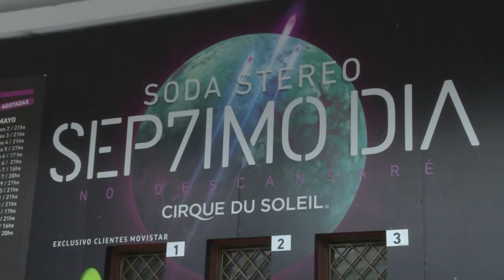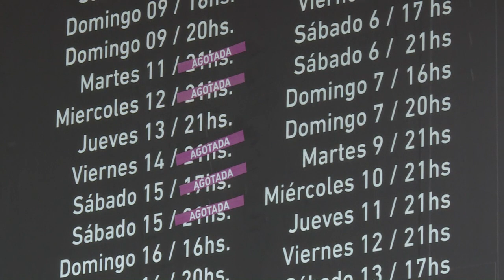Cirque du Soleil reunirá a Soda Stereo con la esencia de Cerati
El circo canadiense Cirque du Soleil estrenará el jueves en Buenos Aires un espectáculo inspirado en la música de Soda Stereo con el espíritu del fallecido Gustavo Cerati.